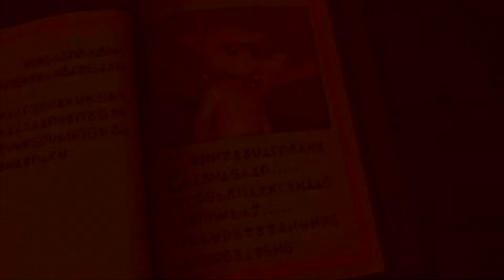Klonoa - Door To Phantomile (Wii) Part 10: Nahatomb And The Strange Dream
I didn't realise how close I came to finishing this game all those years ago. This is the final boss and oh my god...THAT ENDING! 😢

Level Order:
00:00 - Start
00:10 - The Gallery Of Prisms "150 Dream Stones"
02:25 - Nahatomb